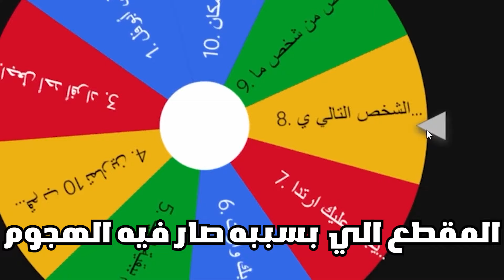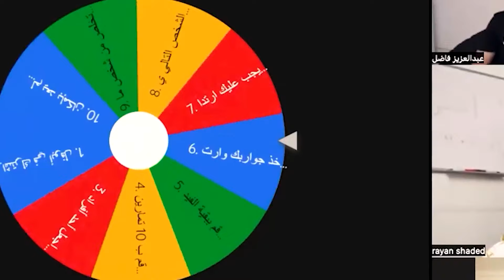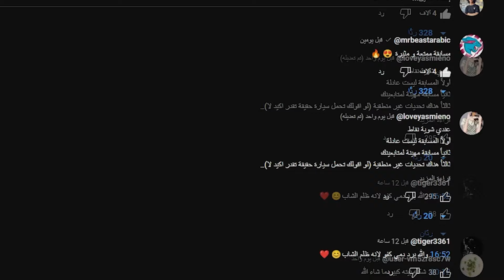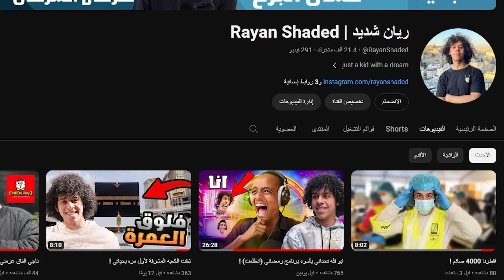هاجموني الناس بسبب ابوفله !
هاجومني الناس بسبب ابوفله !

المقطع حبي وطقطقه لحد يشخصنها نحبكم جميعا بزاف